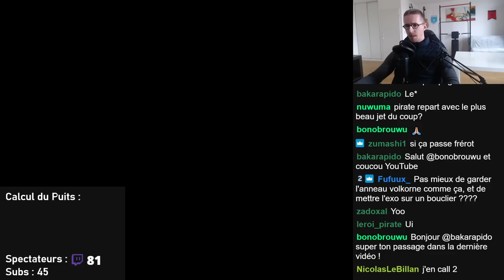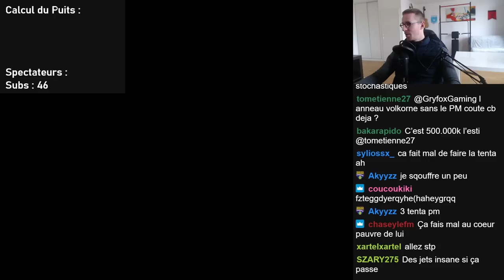VAGUES D'EXOS HORS NORME. - PLUS D'UN MILLIARD DE KAMAS ? - FORGEMAGIE - 2023/04/27 - Gryfox [DOFUS]